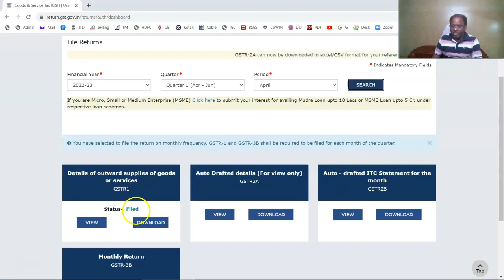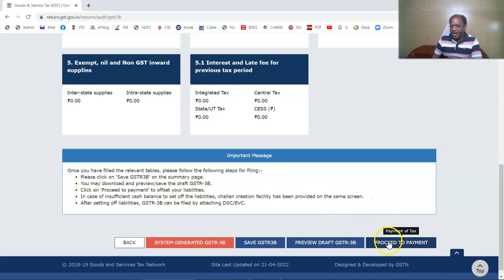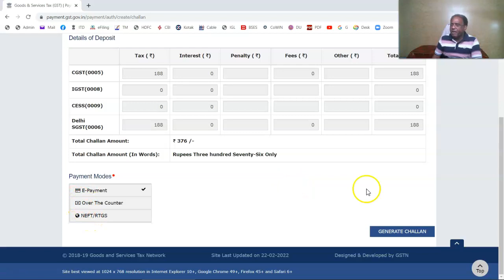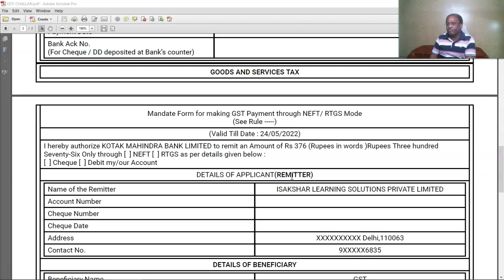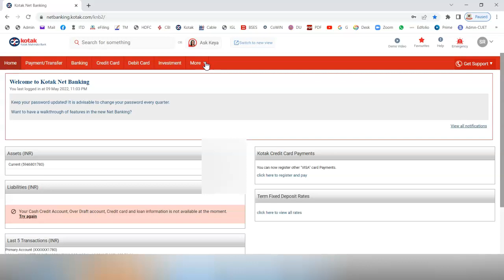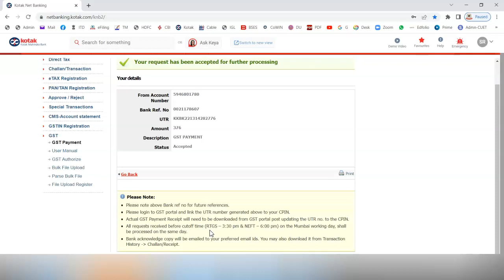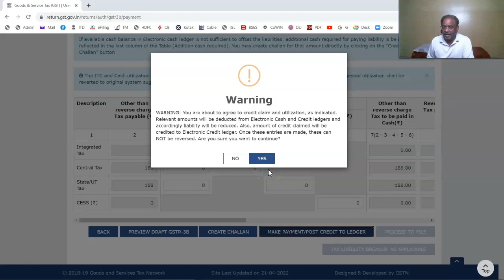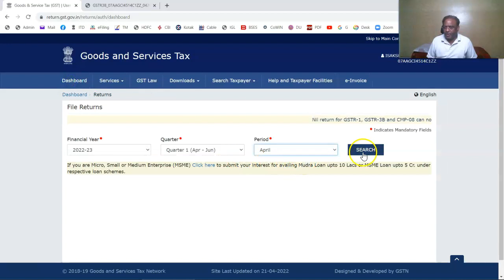Filing GSTR-3B of April-22 (FY 2022-23) after GSTR-1: CGST/SGST paid through online NEFT-Kotak Bank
Filing GSTR-3B of April-22 (FY 2022-23) on 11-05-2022
Due Date of Filing GSTR-3B is 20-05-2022

GSTR-1 was filed on 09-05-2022
CGST/SGST paid through online Net Banking of Kotak Mahindra Bank (NEFT)